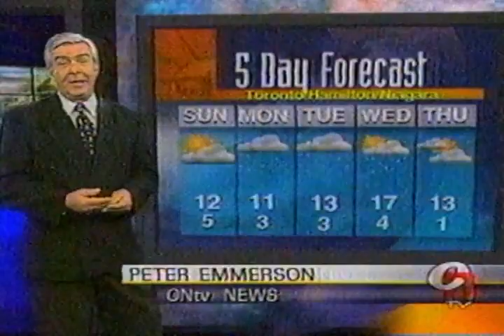onTV News Weather Forecast Promo [Commercial Ad 2000]